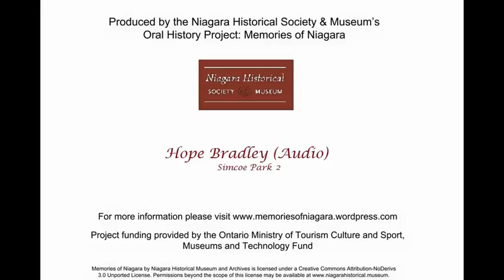Hope Bradley Simcoe Park 2